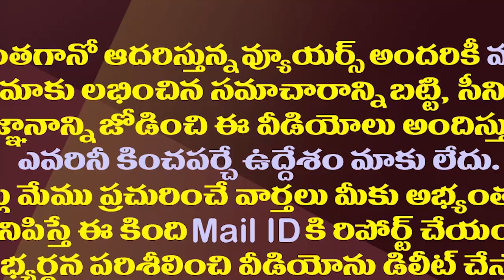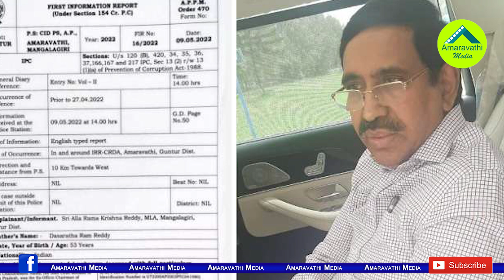మాజీమంత్రి నారాయణ బెయిల్ రద్దవుతుందా..కోర్టులో ఏపీ సర్కారు వాదన ఇదే|Will Narayana's bail be revoked